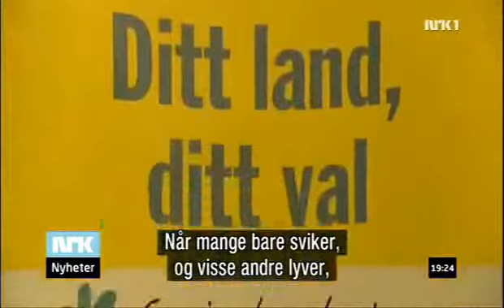NRK reportage om Sverigedemokraterna och Jimmie Åkesson SD 8 November 2009